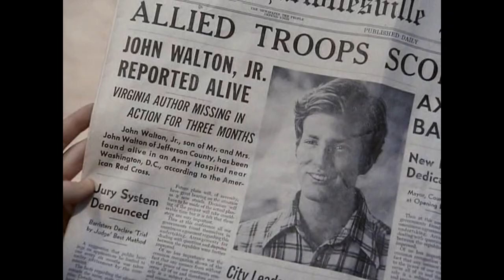Strange Things Are Happening to John Boy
Though Richard Thomas will always be my favourite actor to play John-Boy, I adore Robert Wightman's portrayal. His version of the character seems to live in the shadow of his former successes, much as the fans only see Robert Wightman in the shadow of Richard Thomas.

The song used is Strange Things by Chapter 2, you can find their original version (do check out their music, because they are an excellent band).